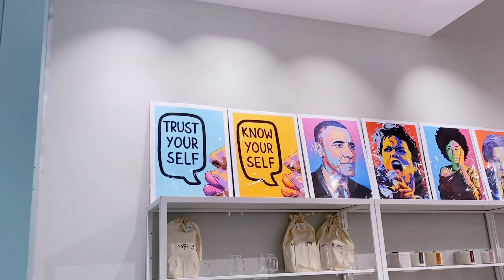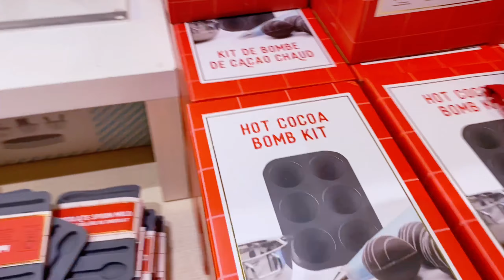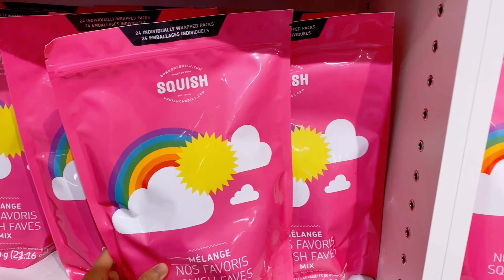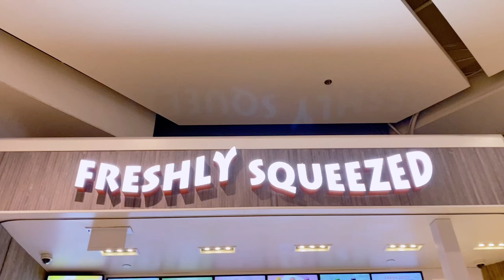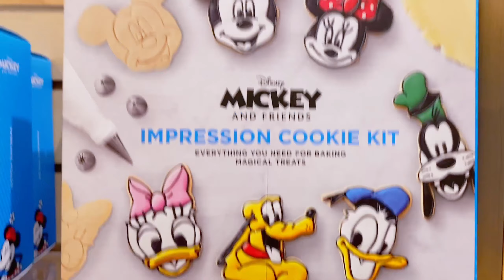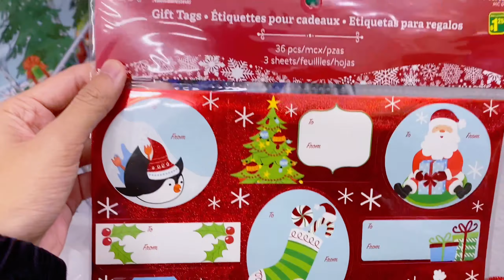🎀 VLOGMAS DAY 16 🎀 | christmas mall shopping + baby clothes + take out food